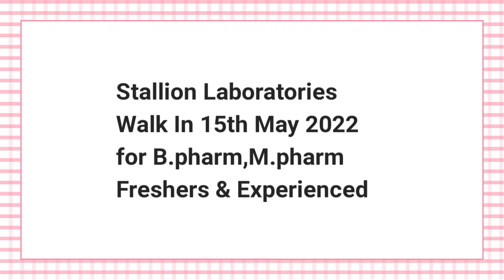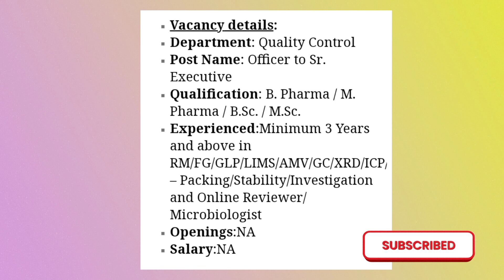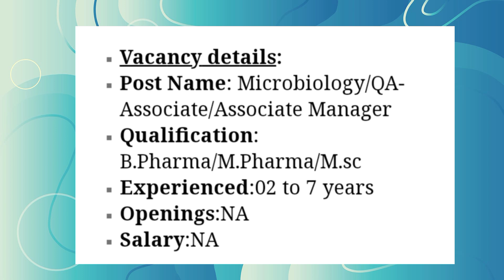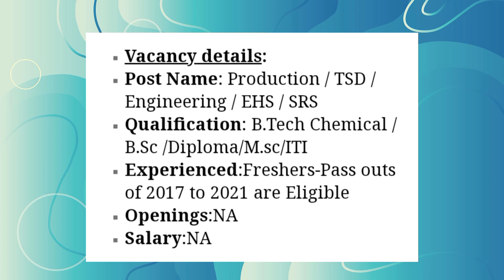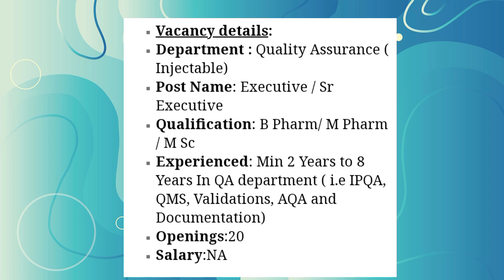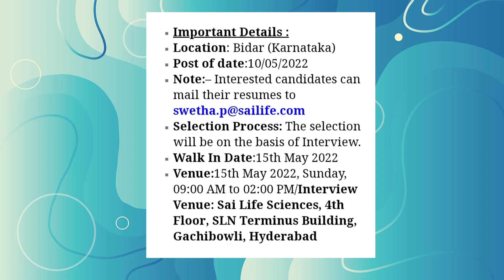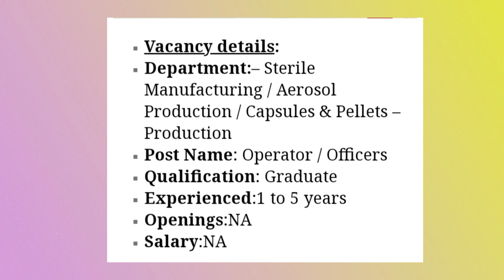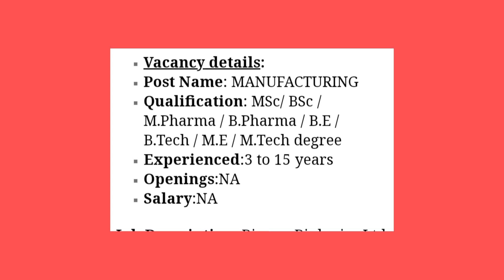Walk-in 15th May 2022 B.sc,M sc,B.pharm,M.pharm,ITIfreshers & experienced for multiple positions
AjantaPharmaLtd Walk In Interview 2022 BPharma / MPharma / BSc. / MSc. for Officer to Sr Executive At Sikkim
HonourLabLimited Walk In Interview 2022 BTechChemical /BSc /Diploma/M.sc/ITI for Production / TSD / Engineering / EHS / SRS At Hyderabad.
AurobindoPharma Walk In Interview 2022 B Pharm/ M Pharm / M Sc for Executive / Sr Executive At Visakhapatnam, Hyderabad/Secunderabad.
BharatParenteralsLtd Walk In Interview 2022 B.Pharma/M.Pharma/B.sc/M.sc for Productionofficer At Vadodara.
SaiLifeSciencesLtd Walk In Interview 2022 M Sc / M Pharm/B Pharm for Quality Control At Bidar (Karnataka).
BioconBiologicsLtd Walk In Interview 2022 MSc/ BSc / M.Pharma / B.Pharma / B.E / B.Tech / M.E / M.Tech degree for MANUFACTURING At Bengaluru.